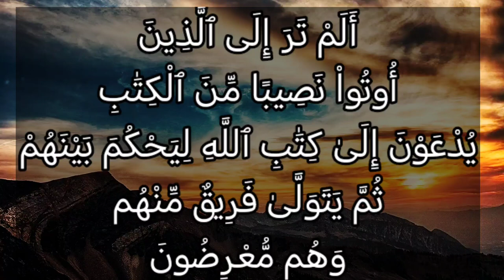تفسير سورة آل عمران ٢٣: ألم تر إلى الذين أوتوا نصيبا من الكتاب يدعون إلى كتاب الله ليحكم بينهم...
أَلَمْ تَرَ إِلَى ٱلَّذِينَ أُوتُواْ نَصِيبًا مِّنَ ٱلْكِتَٰبِ يُدْعَوْنَ إِلَىٰ كِتَٰبِ ٱللَّهِ لِيَحْكُمَ بَيْنَهُمْ ثُمَّ يَتَوَلَّىٰ فَرِيقٌ مِّنْهُمْ وَهُم مُّعْرِضُونَ

التفسير الميسر : أرأيت -أيها الرسول- أعجب من حال هؤلاء اليهود الذين أتاهم الله حظا من الكتاب فعلموا أن ما جئت به هو الحق، يُدْعون إلى ما جاء في كتاب الله -وهو القرآن- ليفصل بينهم فيما اختلفوا فيه، فإن لم يوافق أهواءهم يَأْبَ كثير منهم حكم الله؛ لأن من عادتهم الإعراض عن الحق؟